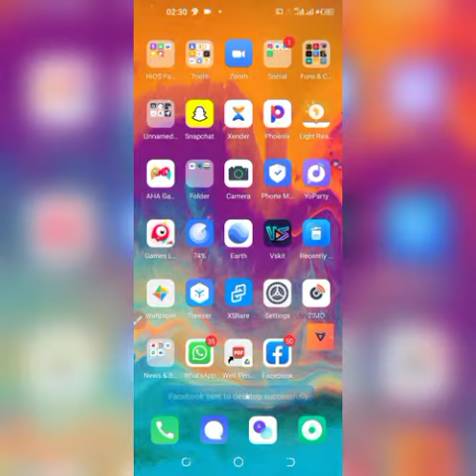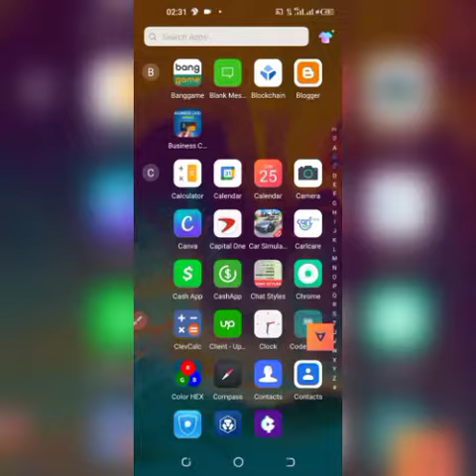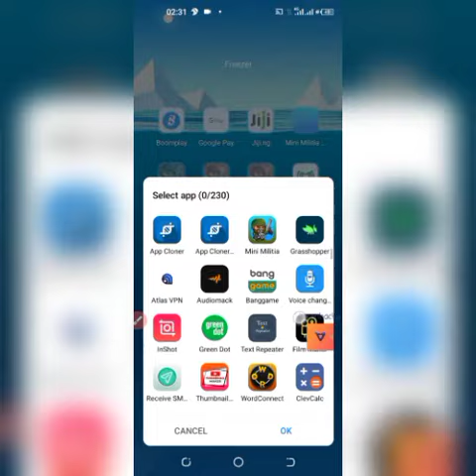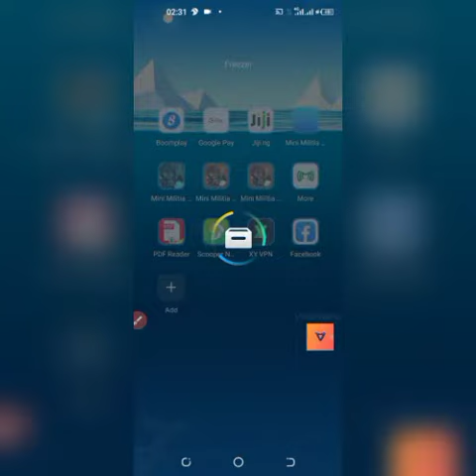Android tips and tricks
Normal users vs pro users